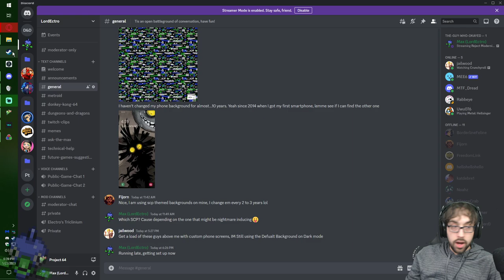Reject Modernity, Return to Banana! –Donkey Kong 64 Stream 1 - LordEctro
We continue our meticulous search through the levels, and now are finally working with a full team!...also working on a degree in cartography.